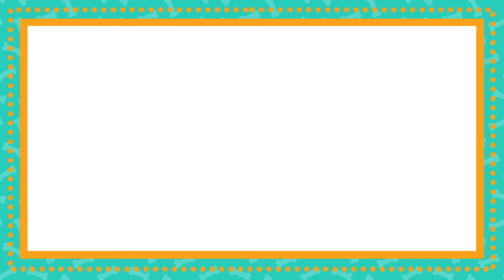Giới thiệu Hệ Thống Thú Y 2VET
❤️ 2 VET Là một trong những hệ thống thú y thuộc TOP 10 uy tín nhất tại Hà Nội.
Thành lập từ tháng 11/2011, cho đến nay 2Vet đã bao gồm 11 chi nhánh cùng hơn 100 cán bộ bác sĩ trên khắp các tỉnh thành tại Việt Nam.
Đến với hệ thống thú ý 2Vet, thú cưng của bạn sẽ được:
 ✔ Cung cấp giải pháp chăm sóc sức khỏe toàn diện và an toàn cho thú cưng bao gồm: Bệnh viện thú cưng, Petshop, Spa & Grooming, Khách sạn và Tư vấn thú cưng.
✔ Thăm khám và điều trị bởi 100% đội ngũ bác sĩ, chuyên viên giàu kinh nghiệm, tốt nghiệp chuyên khoa Thú y và được đào tạo tại các nước tiên tiến về thú y, Hiệp hội thú y thú nhỏ thế giới
✔ Chẩn đoán bởi hệ thống trang thiết bị hiện đại: Máy Siêm  m 4D, Xquang Dr - Cr, Máy xét nghiệm máu,...
✔ Lựa chọn tính nhân văn là cốt lõi trong mọi hoạt động, 2Vet hiểu rằng sứ mệnh của mình là đem tới cho thú cưng sức khỏe và một đời sống tinh thần lành mạnh, hạnh phúc nhất. Đối với 2Vet, thú cưng chính là khách hàng, là thượng đế mà chúng tôi luôn dành trọn T M HUYẾT để phục vụ.
Đó cũng là lý do vì sao thương hiệu 2Vet ngày càng được lan tỏa và tạo dựng uy tín trong ngành thú y Việt Nam.
HỆ THỐNG THÚ Y 2VET - 2VET ANIMAL HOSPITAL
🐩 HÀ NỘI:
🦮 VĨNH YÊN:
🐕‍🦺 HẢI DƯƠNG:
🐈 VINH:
Lịch làm việc:
Thứ 2 - Chủ Nhật
Sáng: 8h00 - 12h00
Chiều: 13h00 - 21h00
Trực cấp cứu 24/24: Số 335 Kim Ngưu, HBT, HN.